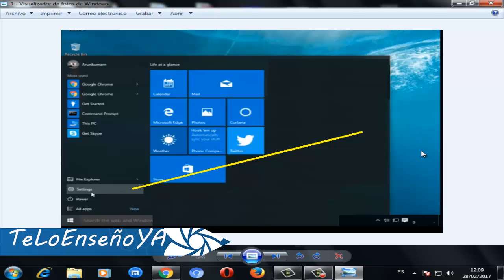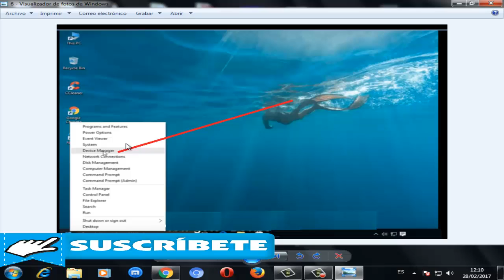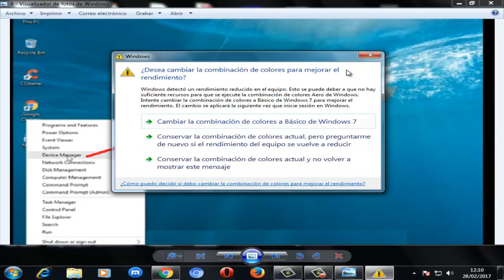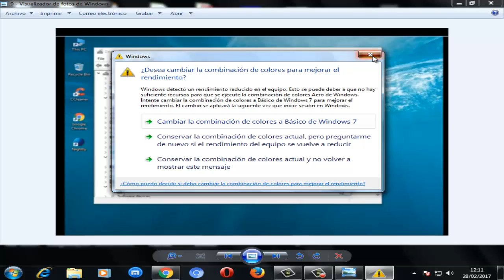Pantalla azul PAGE_FAULT_IN_NON_PAGED_AREA(WdFILTER.sys) en Windows 7/8/10 I Solución 2024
En este video tutorial te enseñare a Como solucionar pantalla azul cuando aparece el error PAGE_FAULT_IN_NON_PAGED_AREA en 1 minuto de una manera rápida y efectiva

Videos Recomendados
💛 Como ACELERAR Celular. Haz esto!